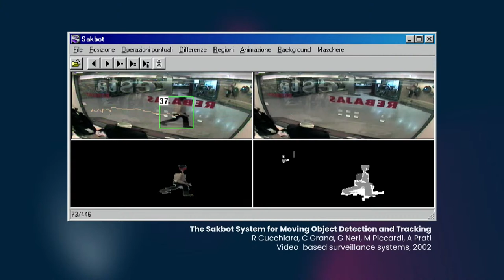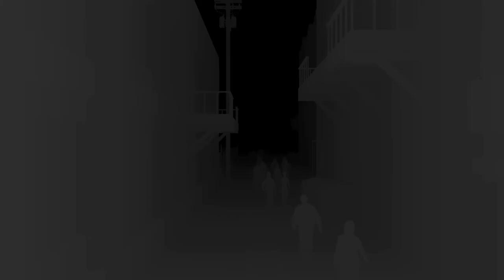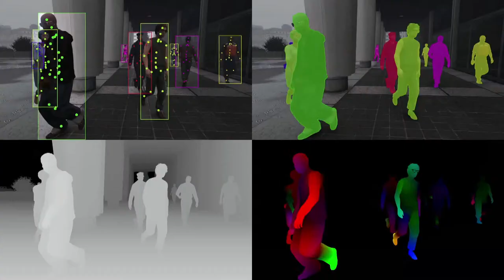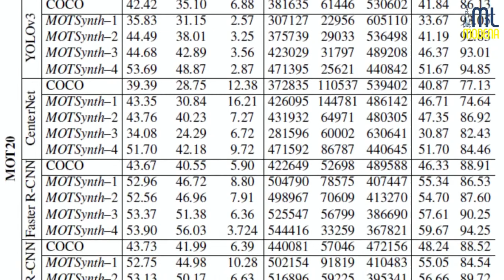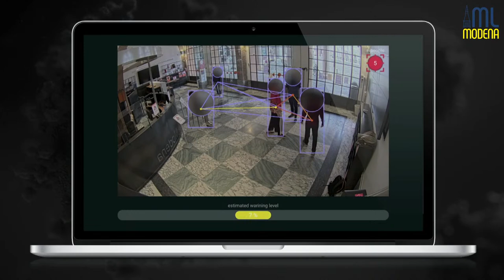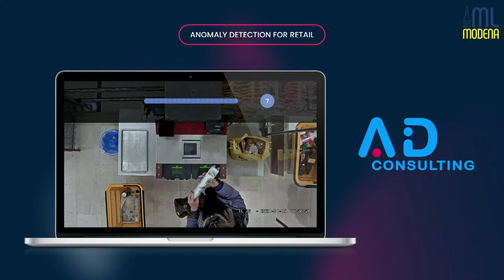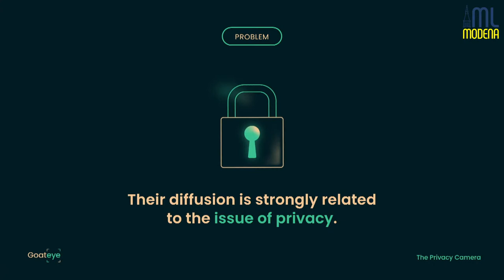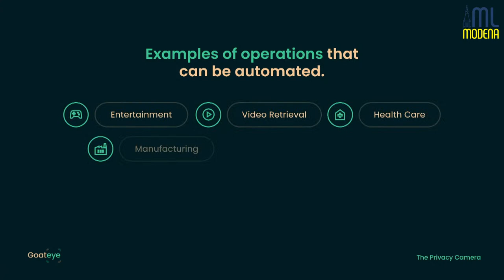Meetup Marzo 2023: Exploiting Synthetic Data to Improve Human Behaviour Understanding (M. Fabbri)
Most recent Deep Learning techniques require large volumes of training data in order to achieve human-like performance. Especially in Computer Vision, datasets are expensive to create because they usually require a considerable manual effort that can not be automated. Indeed, manual annotation is error-prone, inconsistent for subjective tasks (e.g. age classification), and not applicable to particular data (e.g. high frame-rate videos). For some tasks, like pose estimation and tracking, an alternative to manual annotation implies the use of wearable sensors. However, this approach is not feasible under some circumstances (e.g. in crowded scenarios) since the need to wear sensors limits its application to controlled environments. To overcome all the aforementioned limitations, we collected a set of synthetic datasets exploiting a photorealistic videogame. By relying on a virtual simulator, the annotations are error-free and always consistent as there is no manual annotation involved.

Il relatore
Matteo Fabbri: Postdoctoral Researcher at UNIMORE, CEO and cofounder at GoatAI
Matteo Fabbri pursued his PhD at the University of Modena and Reggio Emilia under the supervision of Prof. Rita Cucchiara. He is currently a postdoctoral researcher at the University of Modena and Reggio Emilia and CEO of GoatAI. He spent 10 months in Silicon Valley working as a deep learning engineer for Panasonic. His research interests include 3D pose estimation, multiple people tracking, and synthetic datasets.

Evento organizzato da ML Modena e ospitato dall'Università degli Studi di Modena e Reggio Emilia.